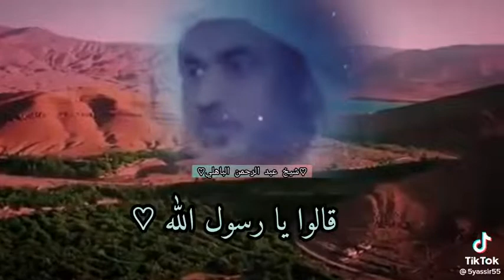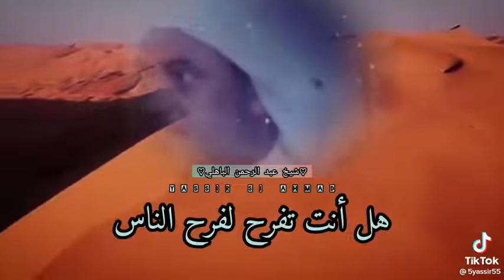September 21, 2022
Video from Engr Loay Albaba